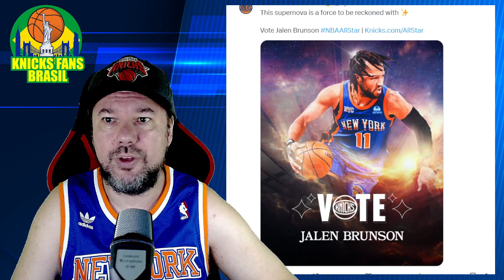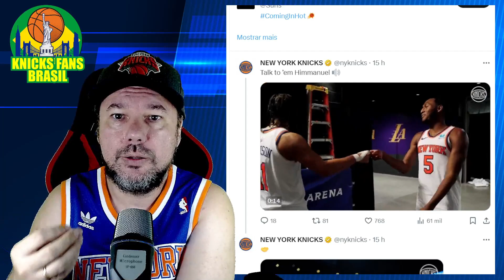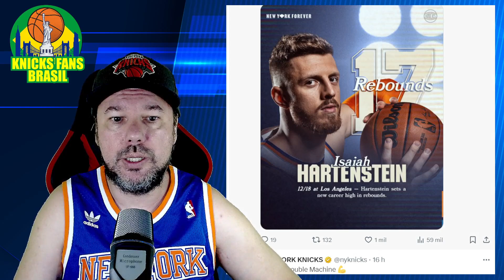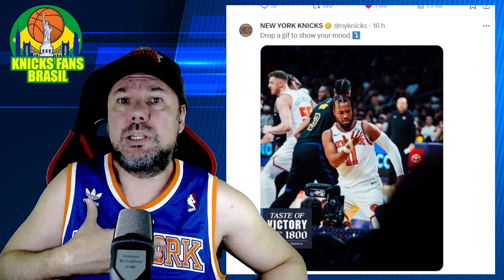New York Knicks derrotam Los Angeles Lakers e estragam noite de festa pelo título da Copa NBA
JB 29 PTS | 4 REB | 3 AST
JU 27 PTS | 14 REB | 3 AST
IQ 20 PTS | 3 REB | 2 AST
RJ 12 PTS | 5 REB | 4 AST
IH 9 PTS | 17 REB | 2 STL | 2 BLK

These stars really light up the city ✨
⭐️JB11
⭐️JR30
⭐️RJ9

ADM @victorhatschbach

Este Vídeo é um Oferecimento de:

06) Mentor (apostas online): o_mentor_tips
07) Cambiall Campinas: @cambiallcampinas